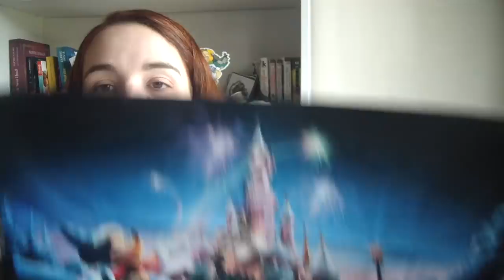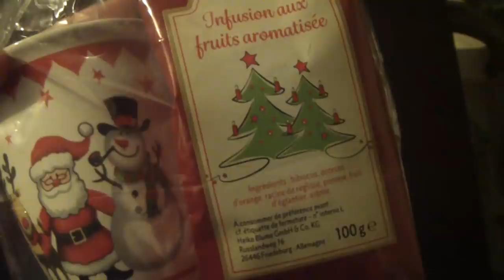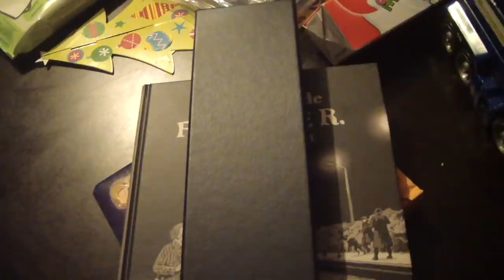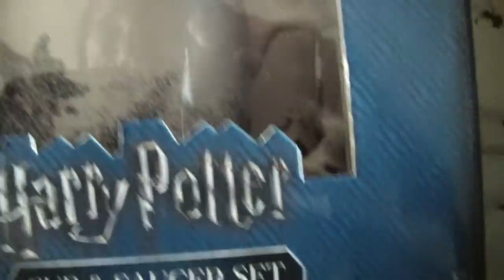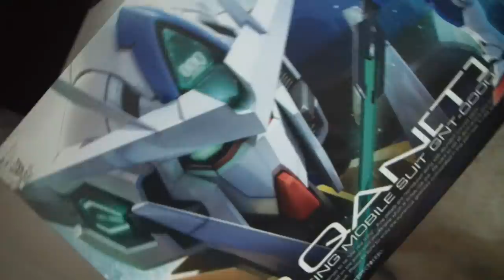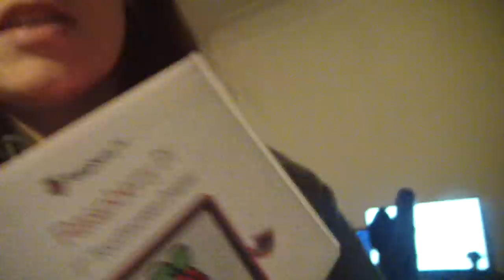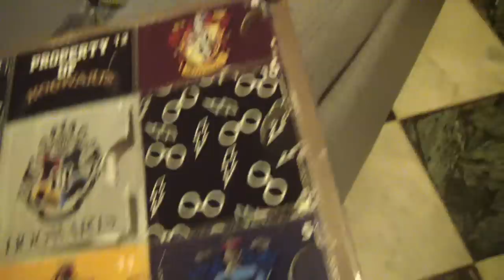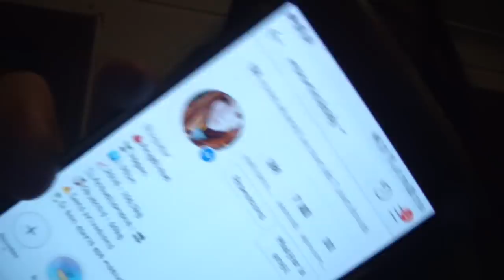*:･ﾟ✧Vlog 24/25/26✧･ﾟ* JOYEUX NOËL !!! C'EST DÉJÀ FINI... ❄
↓↓↓PLUS D'INFOS EN BAS↓↓↓

JOYEUX NOEEEELLLL !!! J'espère que vous avez passez un bon Noël, avec de bons moments en famille et/ou entre amis :)
C'est déjà fini... ce mois ci est passé à une vitesse affolante, je n'ai pas vu les jours et les vlogs passés c'est horrible !
J-363 avant Noël, ça va être long. ^^
Je vous remercie de tous vos petits mots pendant ce mois, j'espère que de me suivre vous a plu !
Je reviens en force début janvier :)

J'ai essayé de trouver les liens de quelques cadeaux de Noël cités dans ce vlog, si jamais ça vous intéresse ;)

- Harry Potter et la coupe de feu
- Elle s'appelait Sarah
- Chroniques de Francine R
- Baguette de Ron
- Camion Pat Patrouille
- Les Crimes de Grindelwald
- Le Loto des Odeurs
- Pop Minerva
- Just Dance 2019
- Pop Iron Man
- Pokemon Let's Go Pikachu